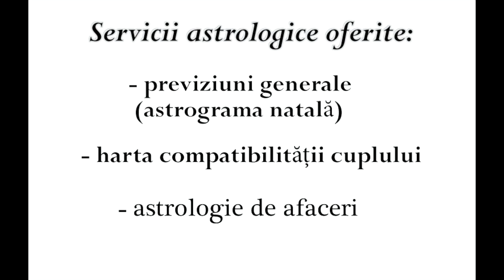Horoscopul pentru weekend 22 - 23 Mai 2021